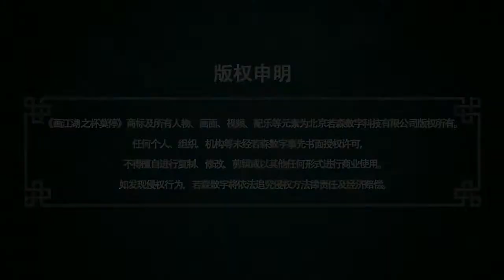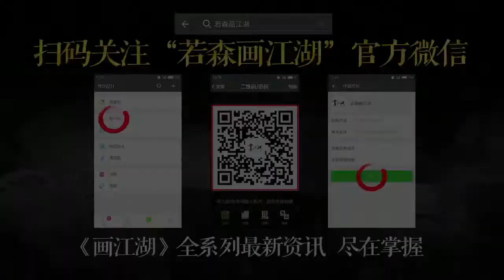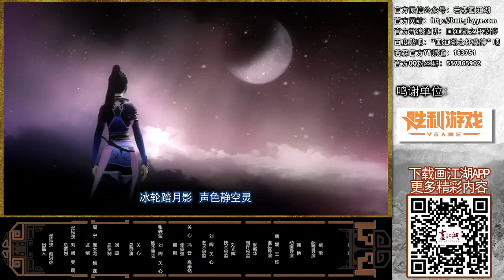Hua Jianghu Zhi Bei Mo Ting Episode 32 English Sub HD